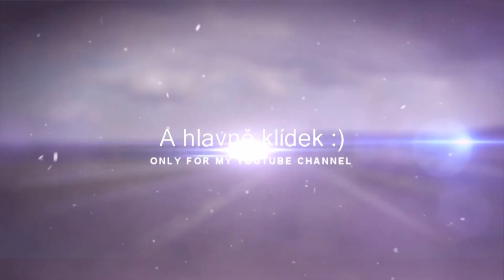8.8.2013 - miniMix 24 - KITT a poník :)